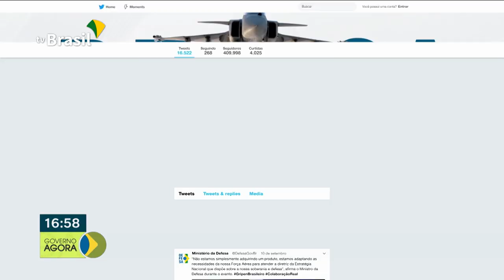Novo recorde da safra de grãos em 2019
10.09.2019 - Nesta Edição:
 - Novo recorde da safra de grãos, este ano, o país deve colher 242 milhões de toneladas.
 - o novo caça Gripen encomendado pela FAB foi entregue ao ministério da Defesa.